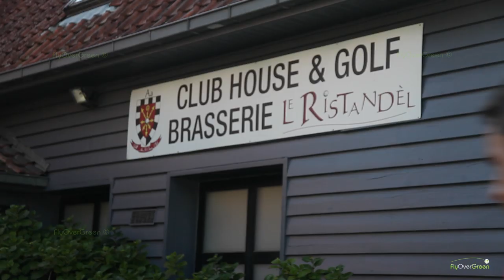Aa Saint Omer Golf Club - drone aerial video - Overview (long) HD